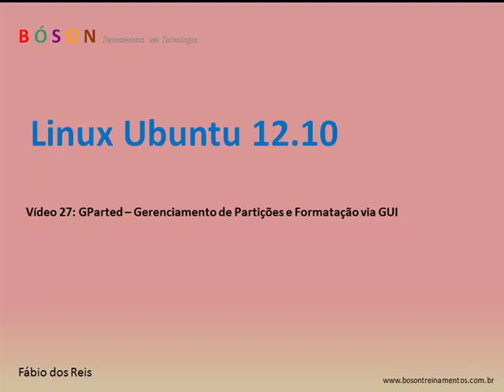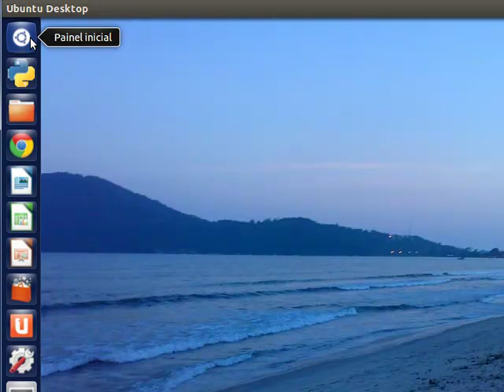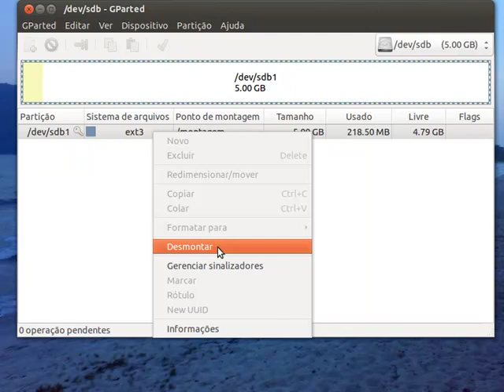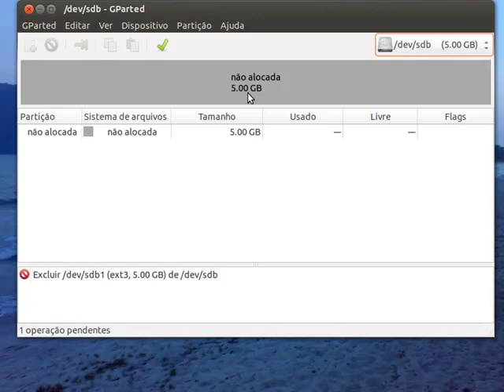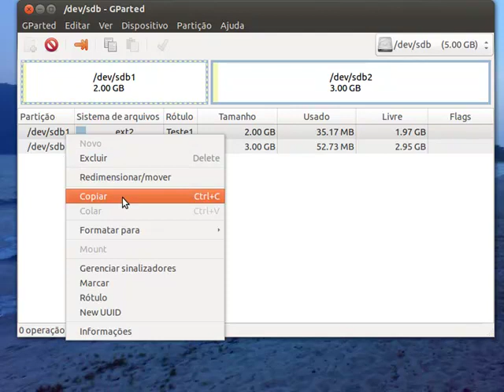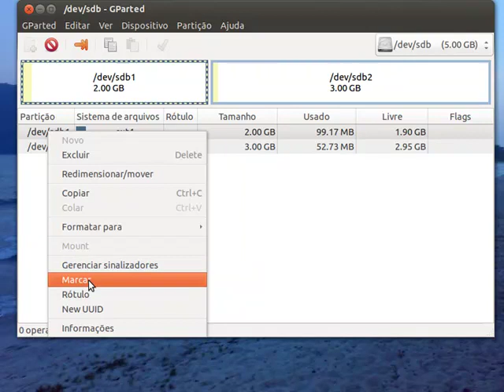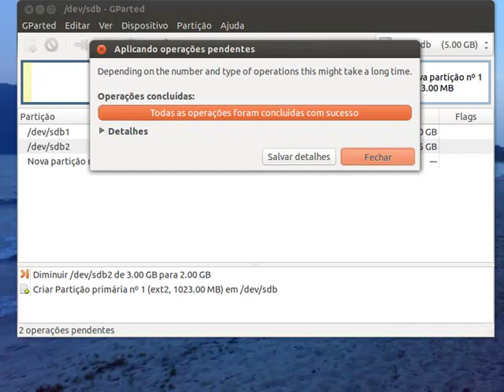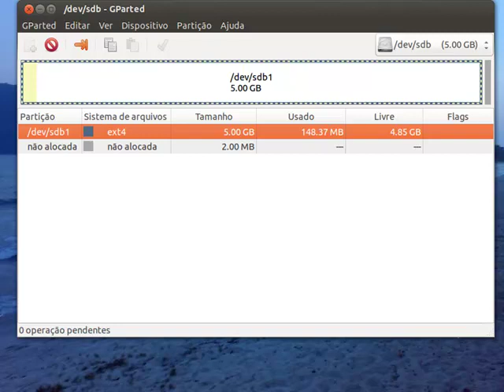27 - GParted - Gerenciamento de partições e formatação via GUI no Ubuntu Linux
Curso de Ubuntu Linux: GParted - Como gerenciar partições e formatar discos via interface gráfica no Ubuntu Linux - criar, excluir, redimensionar, identificar, formatar e converter partições na interface gráfica.